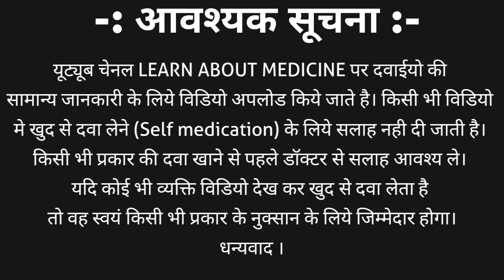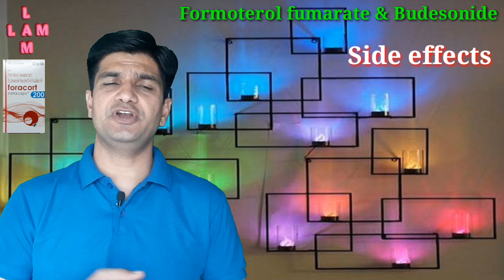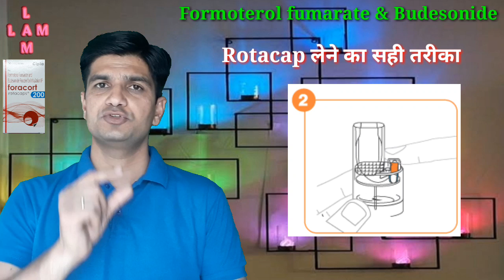Foracort rotacaps 400 / Budamate rotacaps / Formoterol fumarate and budesonide rotacap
Formoterol fumarate and budesonide rotacap / foracort rotacaps 400 uses as maintenance treatment of asthma and COPD.
Formoterol fumarate and budesonide power for inhalation brand name are
Foracort rotacaps,  budamate transcap, Bedeflo rotacap,  budetrol rotacap,  formohale, budepree, fomtide rotacap,  formonide,
Available as 100 mcg, 200 mcg , 400 mcg
We also discuss about its
Brand name
Uses in detail
Side effects
Dosage
Side effects
How to inhale